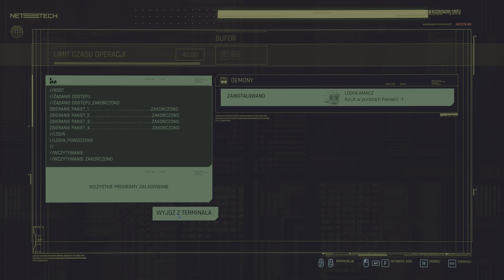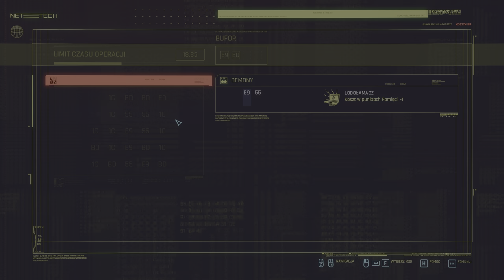Cyberpunk 2077 2160p60 4K - The Streetkid, by the way a bit in the area